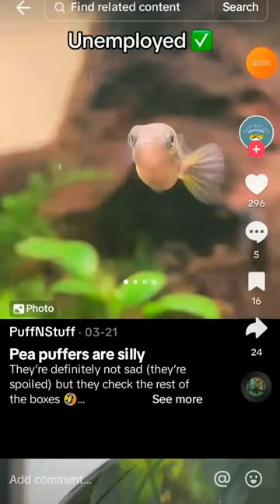silly pea puffer fish ❤️💕🐡